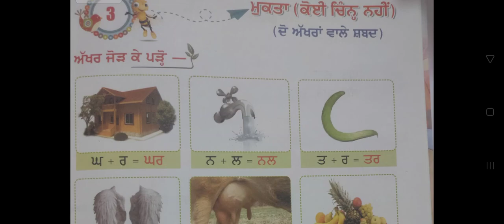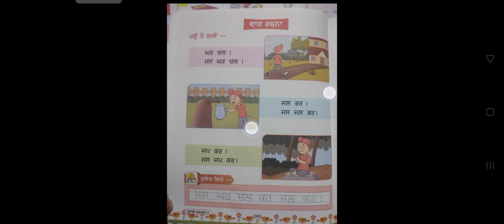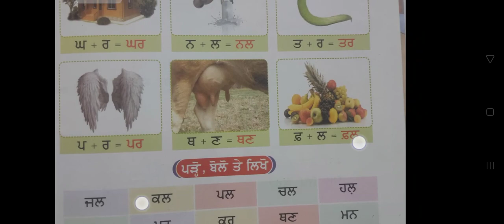Class:4th Sub:Punjabi Topic:ਮੁਕਤਾ-ਦੋ ਅੱਖਰਾਂ ਵਾਲੇ ਸ਼ਬਦ